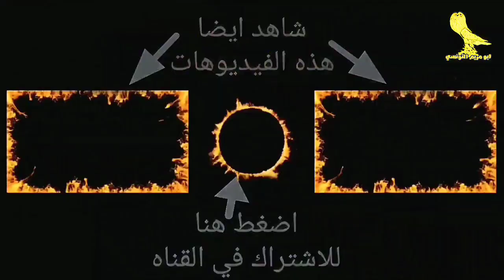أهم من الكلفة للحمام | حاجتين مقدرش استغني عنهم لحمامي 👌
فيديو مهم جدا لحاجتين من اهم الحاجات اللي بستخدمهم للحمام والطيور